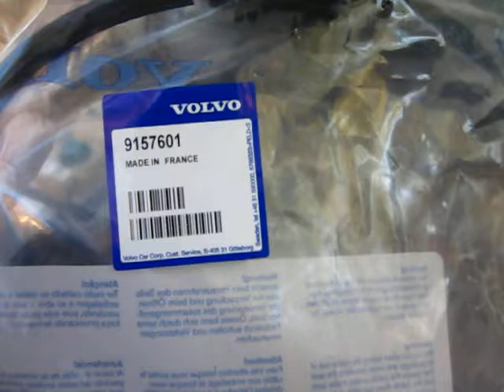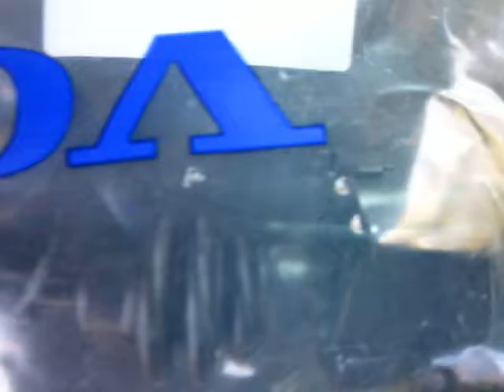Volvo Accelerator Cable Replacement Part I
Replacement of the accelerator cable on a 1997 Volvo 850 with automatic transmission Part 1 of 3.